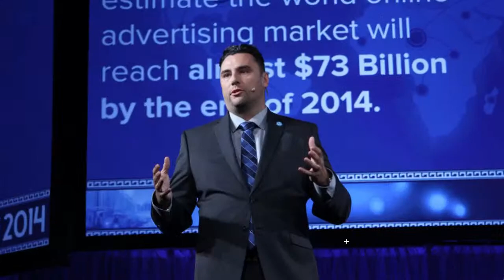Selling in the New Normal with Jeffrey Gitomer, the King of Sales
Selling in the New Normal with Jeffrey Gitomer. to get more digital marketing hacks, along with 21 recommended resources.

Marketing Agency Training / SMMA :

"Digital Attraction Hacks: 7 Ways to Earn and Capture the Attention of Your Ideal Clients"